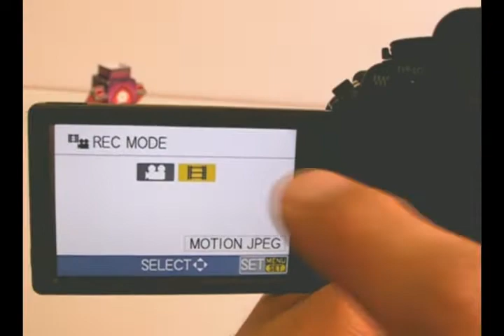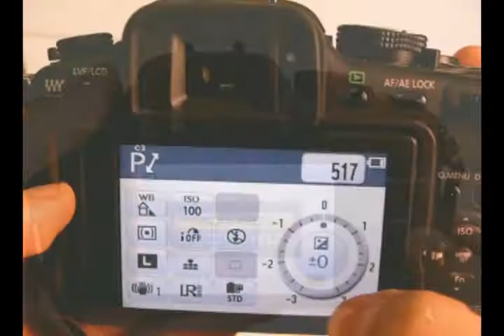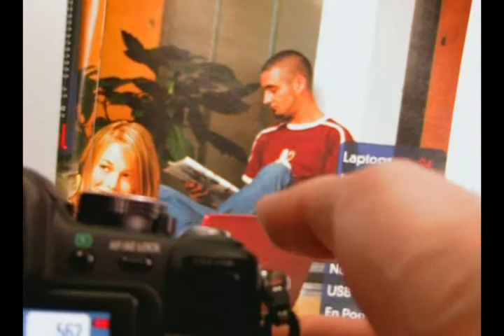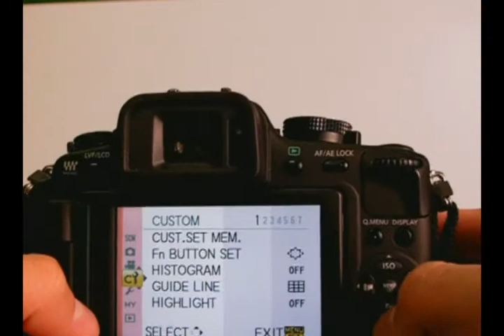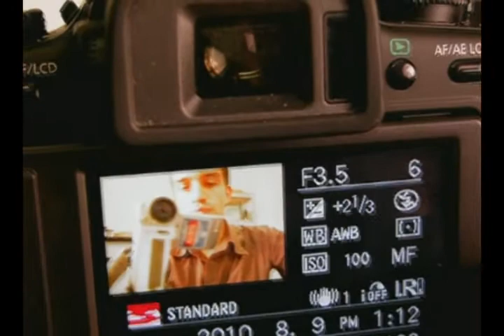Panasonic Lumix DMC-G2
Cámara semi profesional para fotos y video. Con una resolución de 12.1 mp con su lente de 14 -- 42 mm. Soporta formatos SD o SDHC de 4GB aunque con video requiere de 8 -- 16 GB.
El video tiene una calidad de 30 fps con 720 p su lente integrada de 14 -- 42 mm puede tomar fotos con poca distorsión.
Su diseño es compacto además de contar con touch screen de LCD. La cámara tiene un precio que ronda entre los 12 a los 15 mil pesos.